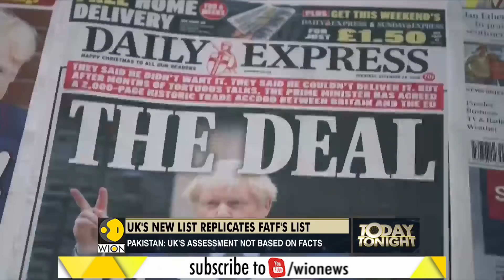UK adds Pakistan to its list of 21 high-risk countries | Terror Financing | Money Laundering | FATF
The UK government has added Pakistan to the list of undesirable 21 high-risk countries with unsatisfactory money laundering and terrorist financing controls.